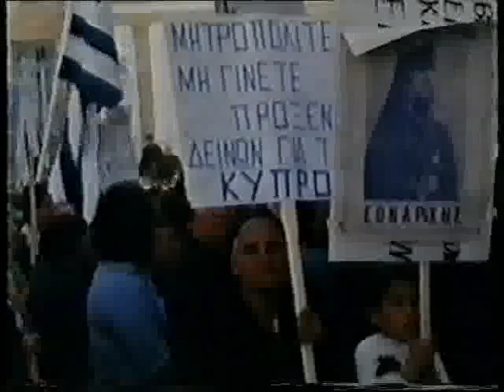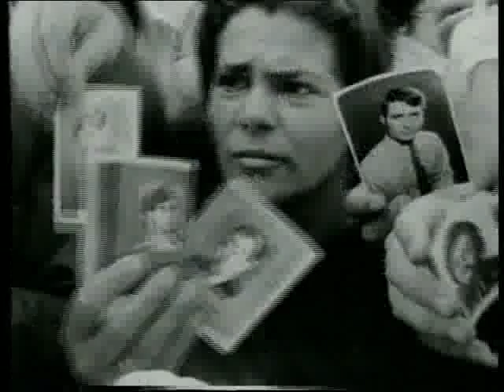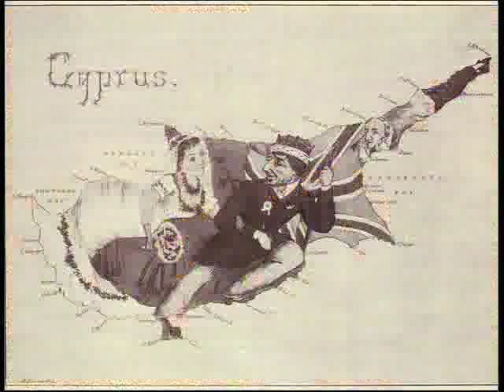Republic of Cyprus